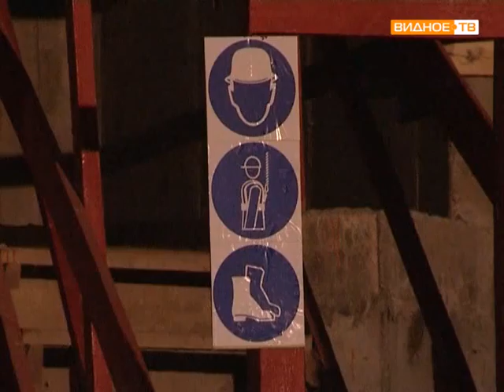Проверка техники безопасности на строительных объектах